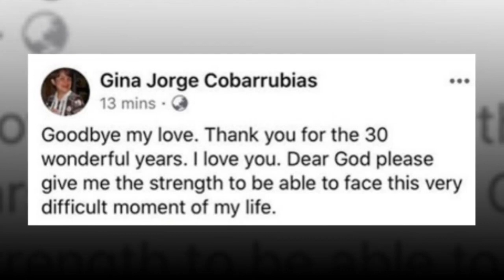Beteranong Aktor na si Menggie Cobarrubias namaalam na sa industriya.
Marso 26 ng umaga, Huwebes, nag-post sa Facebook ang asawa ni Menggie na si Gina Jorge Cobarrbias.